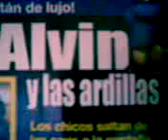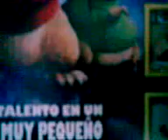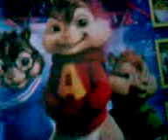Alvin y las Ardillas Cantando Jonas Brothers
cantan jonas .